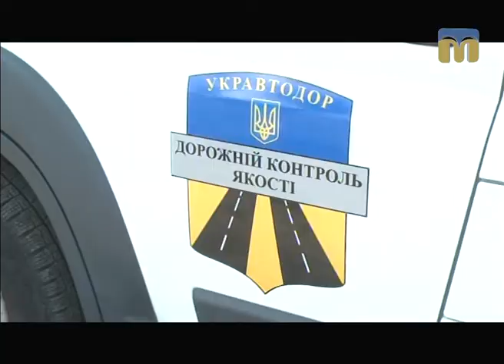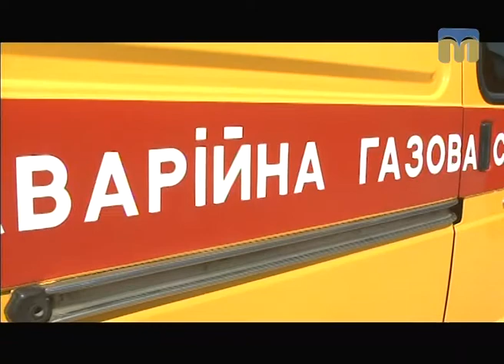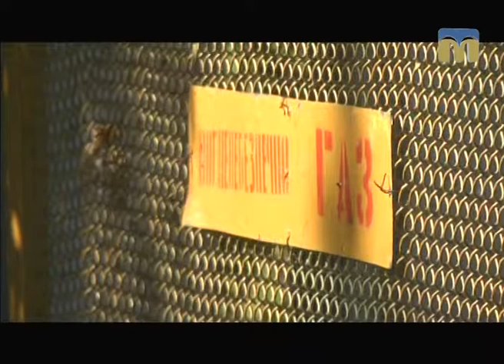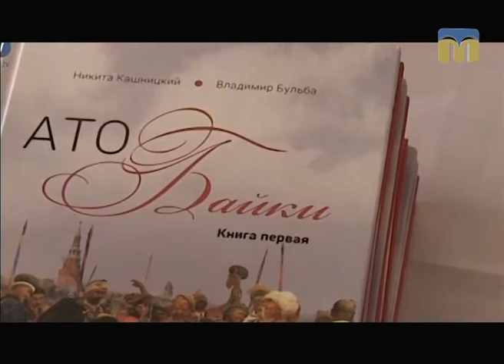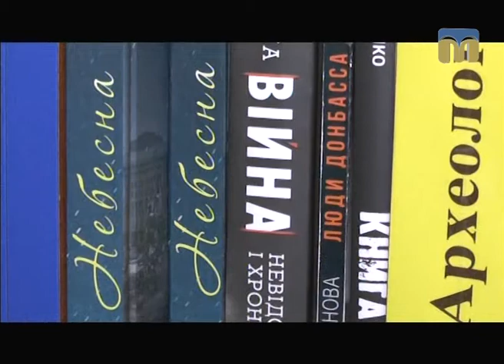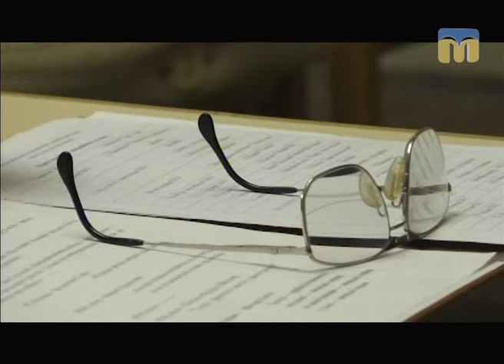Телевізійні новини Миколаївщини – 18.08.2017